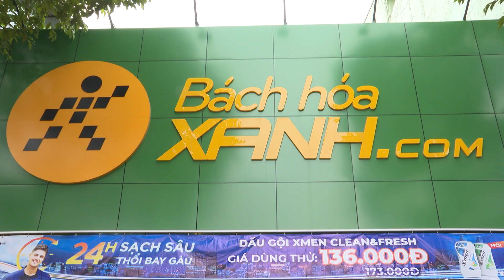1 CỬA HÀNG BÁCH HÓA XANH TẠI ĐẮK LẮK BỊ XỬ LÝ VI PHẠM HÀNH CHÍNH VÌ BÁN GIÁ CAO HƠN NIÊM YẾT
1 CỬA HÀNG BÁCH HÓA XANH TẠI ĐẮK LẮK BỊ XỬ LÝ VI PHẠM HÀNH CHÍNH VÌ BÁN GIÁ CAO HƠN NIÊM YẾT